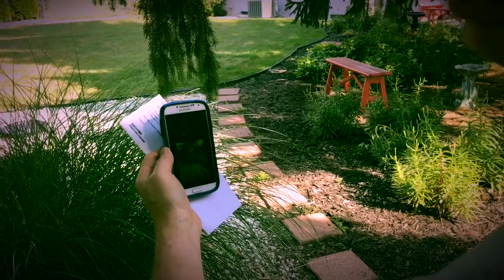Call Three House of Representatives for SB 27 to the final floor for voting